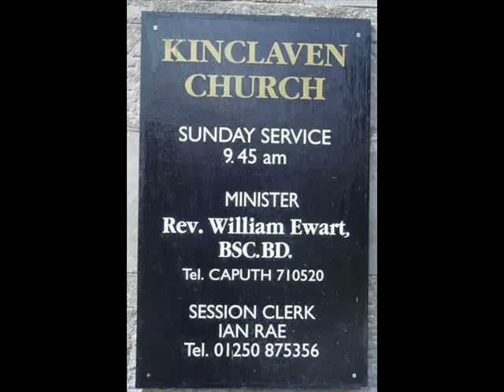Kinclaven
Old Tour Scotland video of Kinclaven, Perthshire, which lies in a bend of the River Tay opposite its confluence with the River Isla, ten miles north of Perth. The parish church was rebuilt in 1848.

Tour Scotland
Scotland Tour Guide: Sandy Stevenson